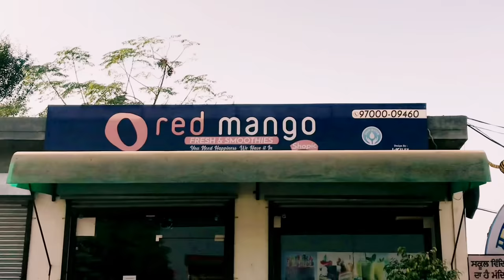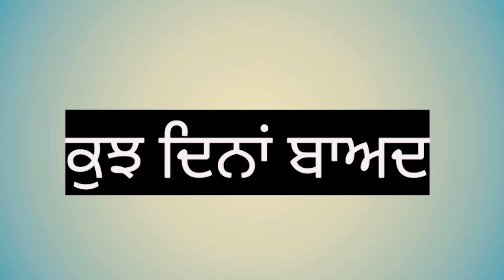16 ਸਾਲ ਦੀ ਕੁੜੀ ਨਾਲ ਪਿਅਾਰ | Best Punjabi Short Movies 2022 | Preet Records | Short Movie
16 ਸਾਲ ਦੀ ਕੁੜੀ ਨਾਲ ਪਿਅਾਰ | Best Punjabi Short Movies 2022 | Preet Records | Short Movie

Cast- Official Reetwal,Happy Kulrian,Baljeet Jeeta,Gurlal Kulrian,Sanjana & Haapy Sharma

Story & Editing - Official ReetwaL

Directed By - Just ReetwaL

Special Thnx - Ranjit laboratory